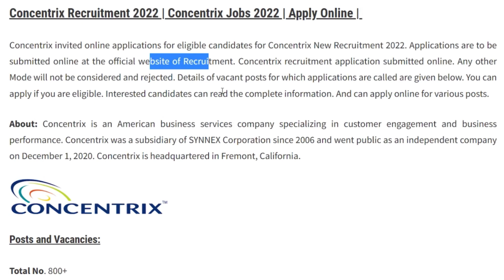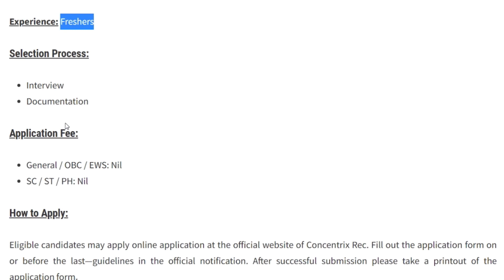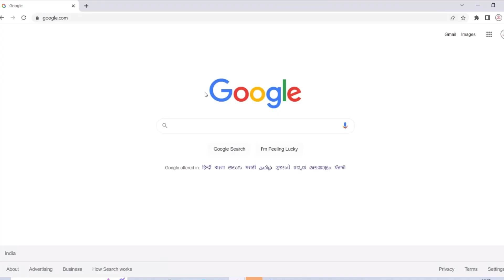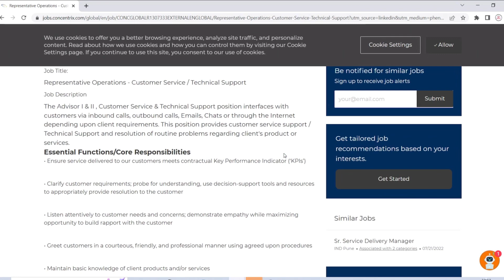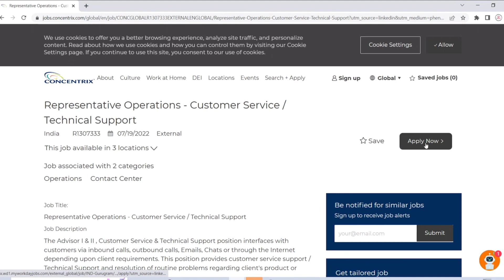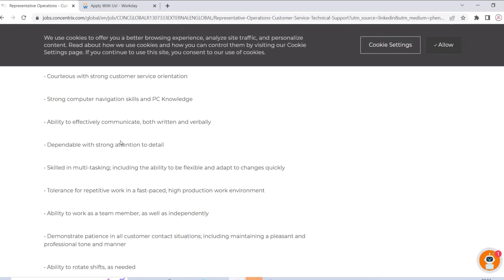Concentrix Recruitment 2022 | 10th Pass Jobs | Freshers Jobs | Salary: 25k | MNC